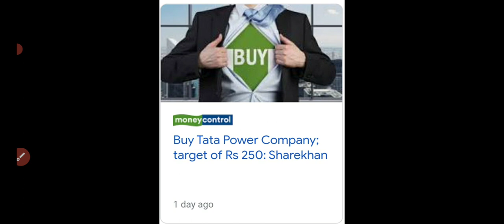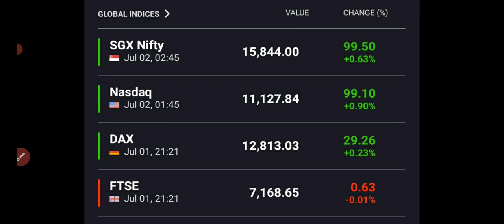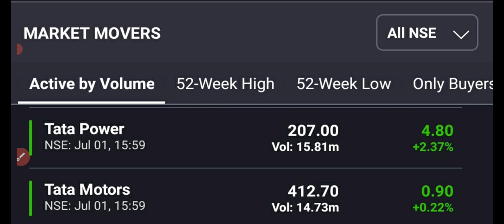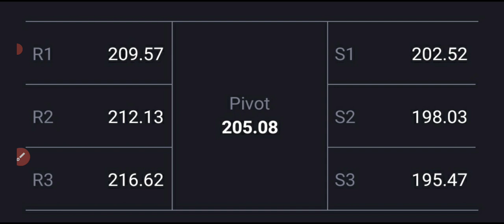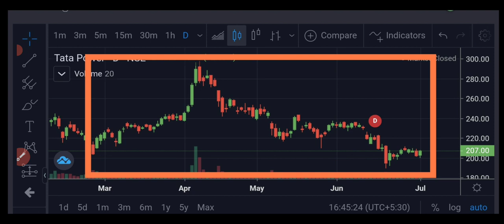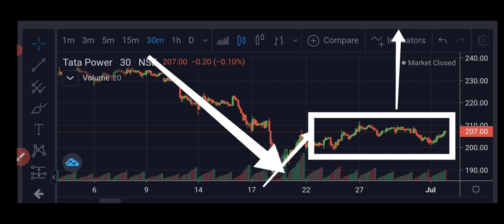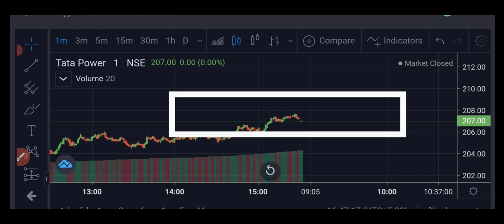Tata power share latest news today🔥tata power share🔥Tata power share up 3%🤑Sharekhan revise targets🤑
Share khan report on tata power
Sharekhan buy rating
sharekhan 250 target
Morgan Stanley on tata power
Kerela backwater plant in kerela
Tata power share news🔻2%🤑
Rural power news🤑
AI devlopment news
Tata power bill
Tata power share news up 4%
BIG UPMOVE🤑🤑
Nifty energy analysis
Tata power share news
Maharashtra commisons 100 MW solar plant